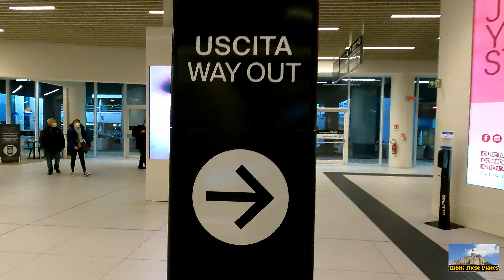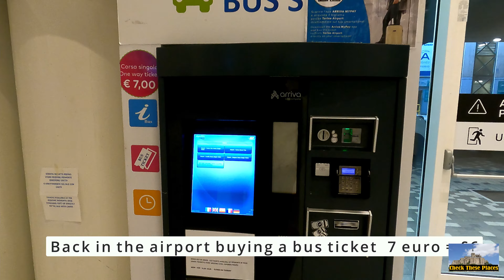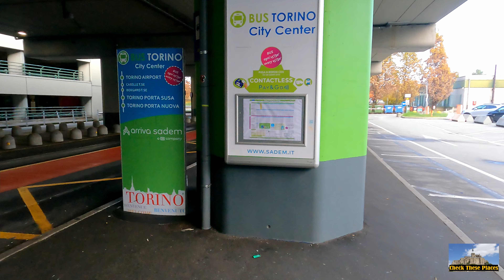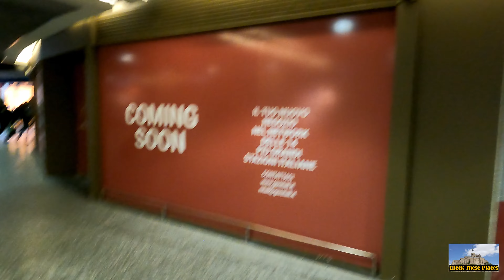A short trip to Torino